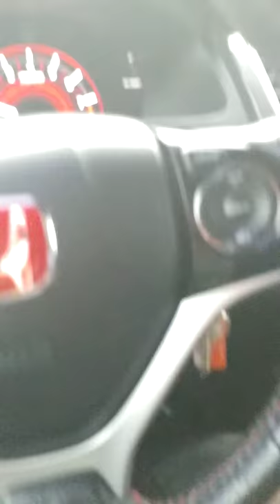Idiot driver who parked front of shopping carts at Wal-Mart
2019 Wal-Mart